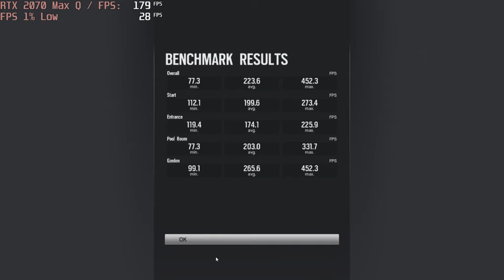🎮 NVIDIA GeForce RTX 2070 Max-Q - TC: Six Siege gameplay benchmarks (1080p)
📈 Average: Low -  288 fps [x:xx]; High - 235 fps [1:58]; V.High - 232 fps [3:14]; Ultra - xx fps [3:36]

💻 Test Configuration:
• 32 GB RAM
• External Monitor

✅ LaptopMedia.com